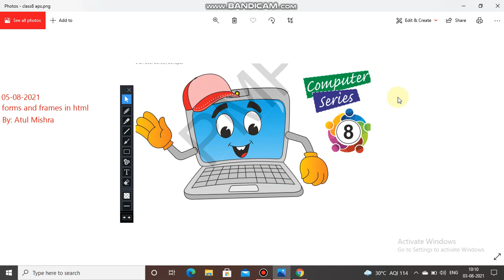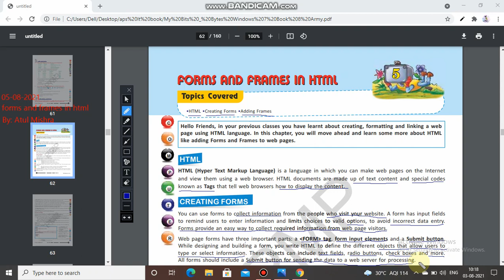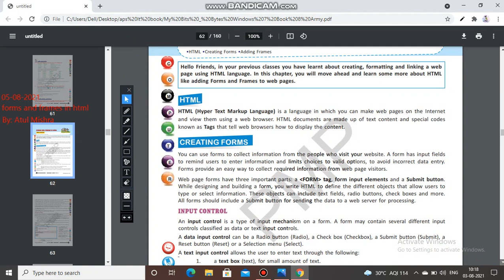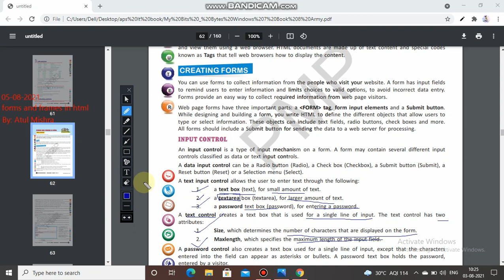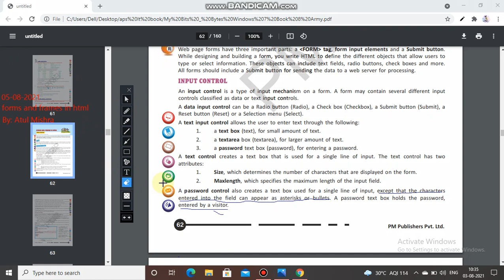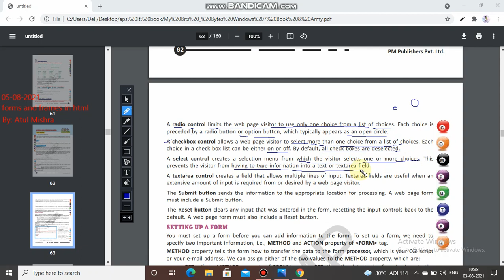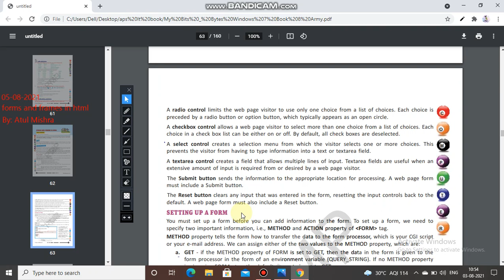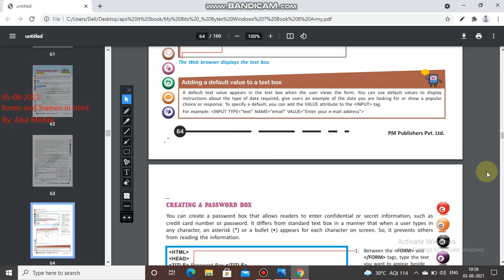class VIII computer 05-08-2021 By Atul Mishra (Forms and frames in html)